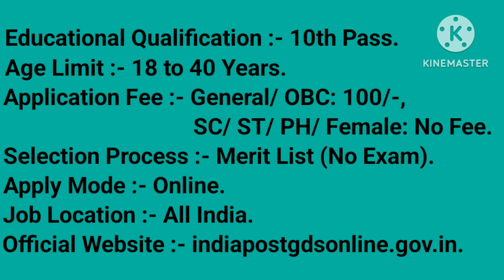40,000+ Job's in Indian Postal Department Recruitment 2023 #51 ! jobs india indian.